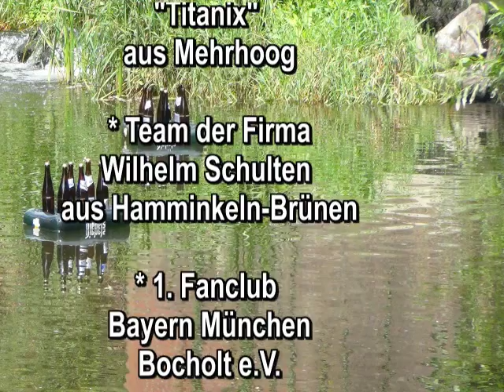Cold Water Challenge 2014 WC Ölspur